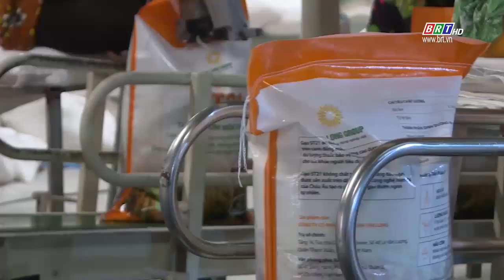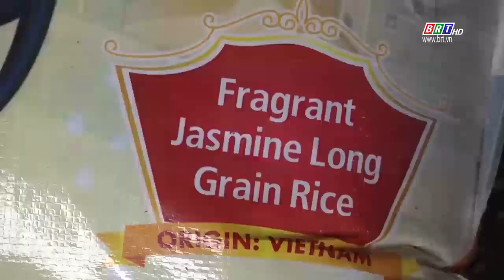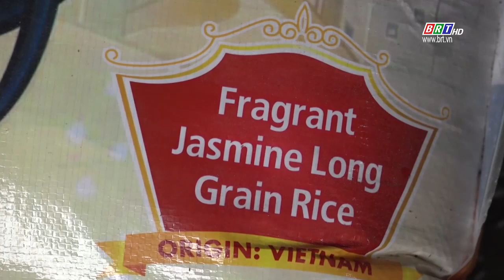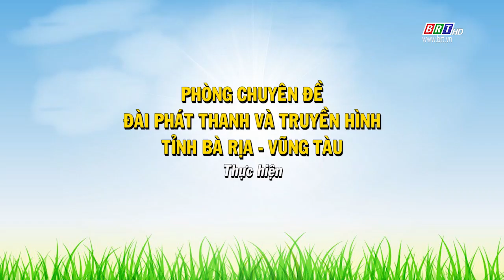Tam nông 4.0 ngày 11/7/2023 | Nâng tầm giá trị cho lúa gạo tỉnh BR-VT | BRT TV